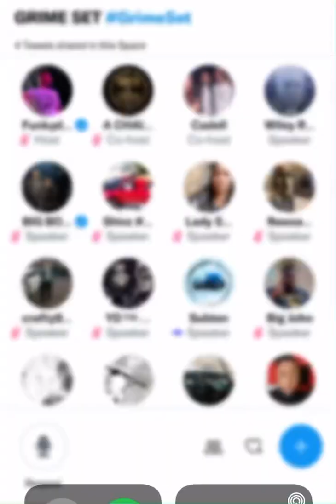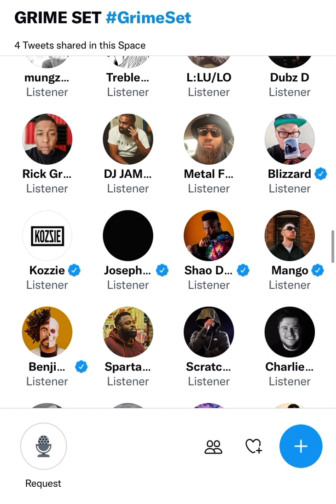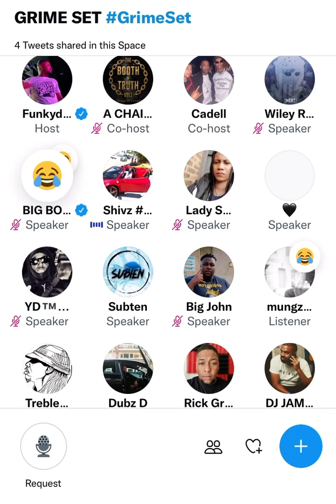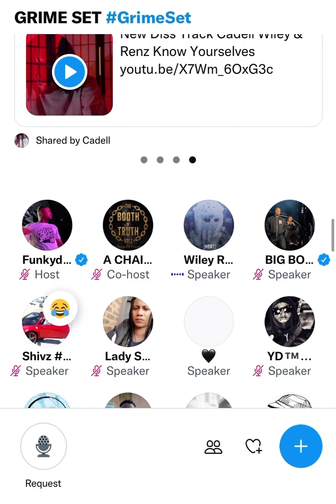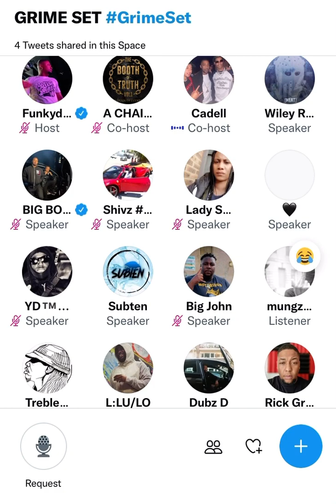Cadell vs SubTen vs PK vs Reece West. Wiley reacts 😳⚠️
Cadel bangs the gavel